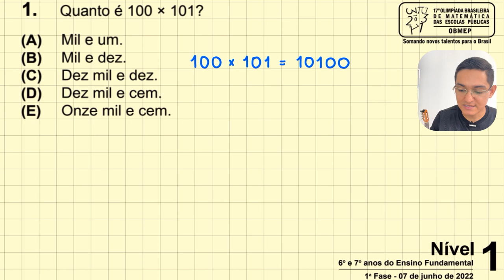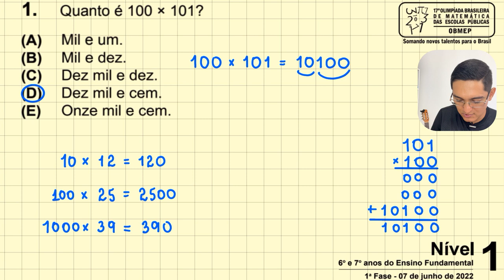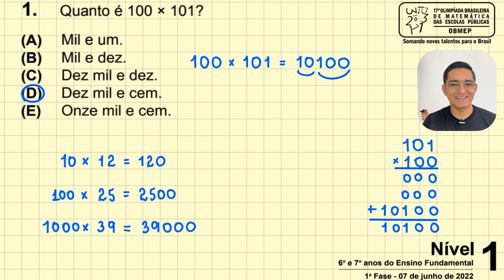OBMEP - Quanto é 100 x 101?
OBMEP 2022
NÍVEL 1
QUESTÃO 1

1.  Quanto é 100 x 101?

(A) Mil e um.
(B) Mil e dez.
(D) Dez mil e cem.
(E) Onze mil e cem.

Aulas Particulares de Matemática: (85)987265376